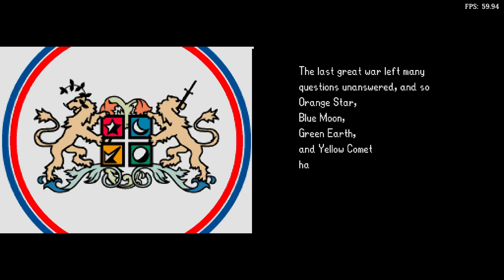Is Advance Wars: Dual Strike Playable? RetroArch Performance [Series X | melonDS]